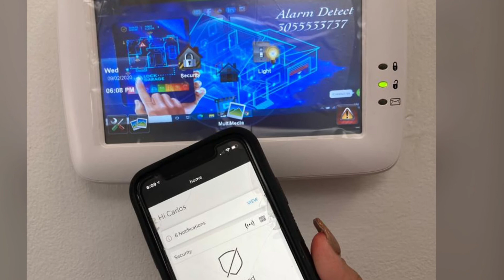December 30, 2020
Cantina Grill great restaurant- CCTV Installation.